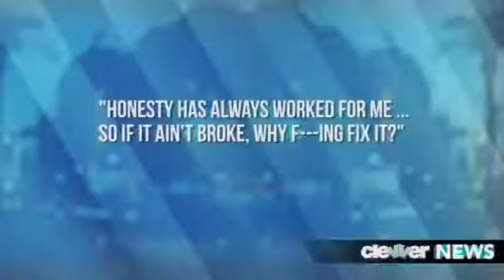Katy Perry Interview 2012 Divorce Details!